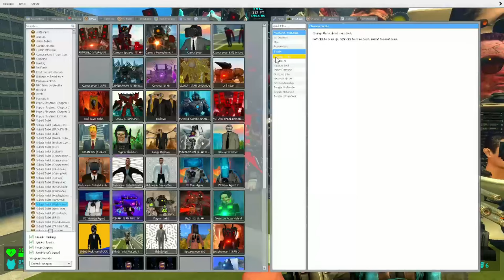SPEAKERMAN MYTHIC, CAMERAMAN MYTHIC AND TV MAN MYTHIC VS 1-73 SKIBIDI TOILET BOSSES (Garry's Mod)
-The idea for this video came to me from